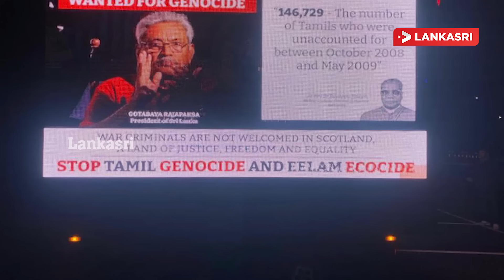இலங்கையின் இன்றைய முக்கிய செய்திகள் - 01.11.2021 | Srilanka Tamil News Updates